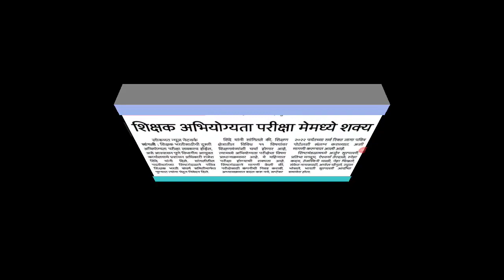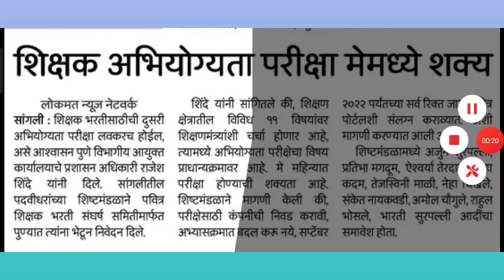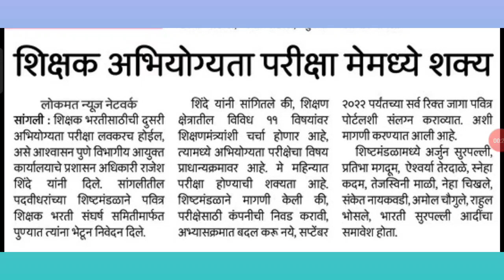शिक्षक अभियोग्यता व बुध्दीमत्ता चाचणी होणार(TAIT) मे मध्ये।।TET TAIT PAVITRA PORTAL